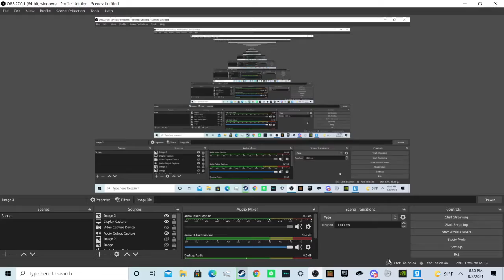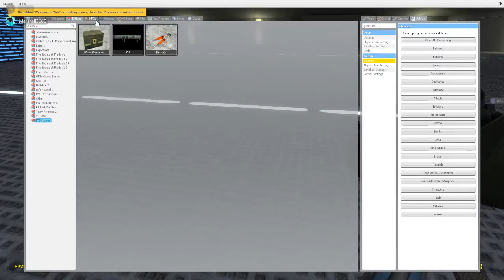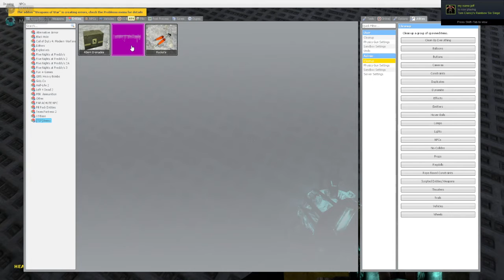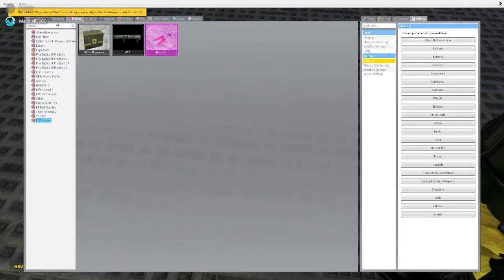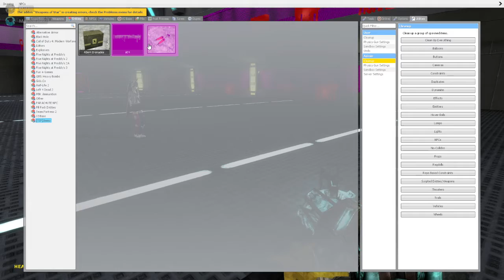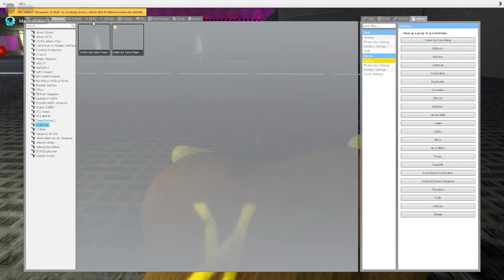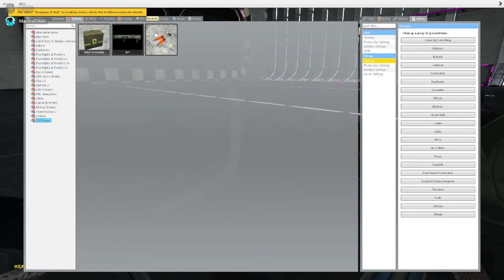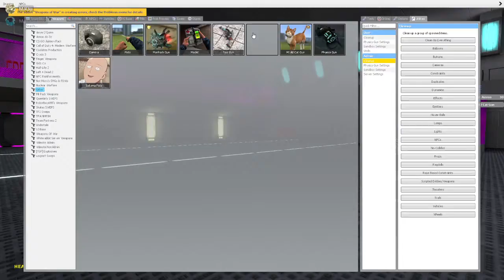[Gmod] The maniacs with a Rocket Launcher w/ Reiji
So who's idea was it to give me and Reiji a rocket launcher?

MeWe: Marshall 3660